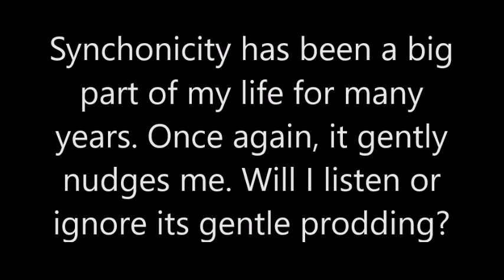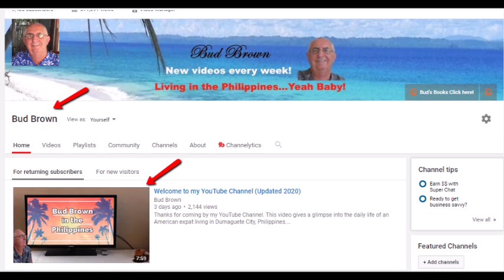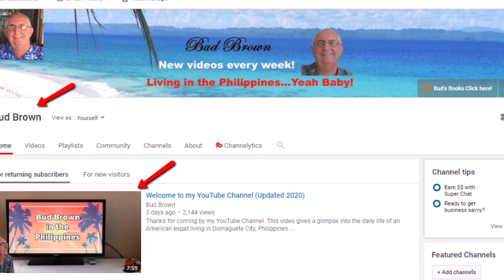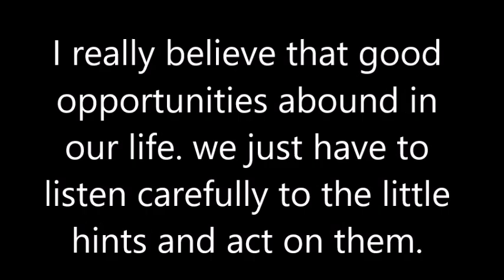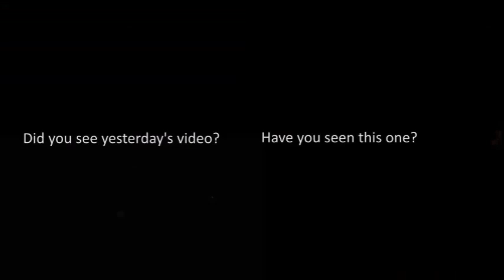I love Synchronicity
Just one of the miraculous "co-incidences" in my life. Here is the latest.

Cheers,
Bud